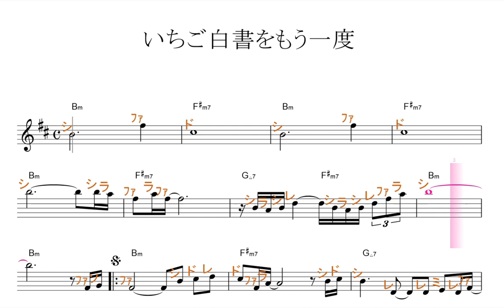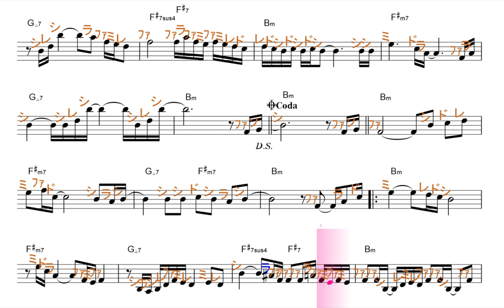いちご白書をもう一度／ドレミで歌う楽譜【コード付き】